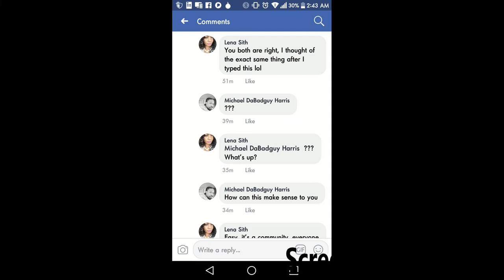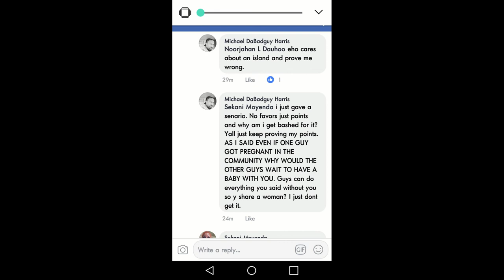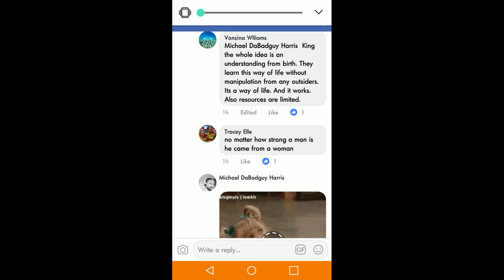Mgtow! Resonating with Mgtow while in a Relationship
Resonating with MGTOW philosophy while still in a relationship. Should you leave or stick it out. How do you breakup?

Screenshots of pics of feminism battles at the end.